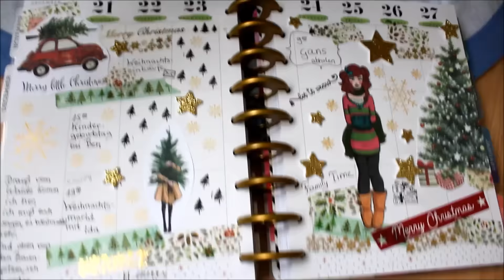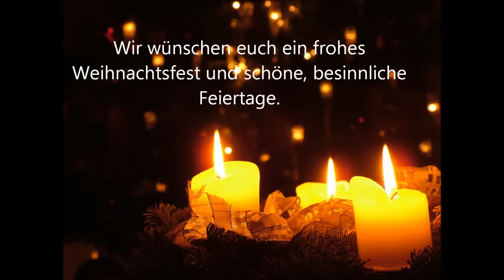Wochendeko "Christmas" | Happy Planner | deutsch | filolove_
Meine Weihnachtswoche im Happy Planner und ein Bild, das euch mein kleiner Sohn zeigen will. Frohe Weihnachten ihr Lieben

filolove_

Die tollen Mädchensticker sind von: lovely_filofax